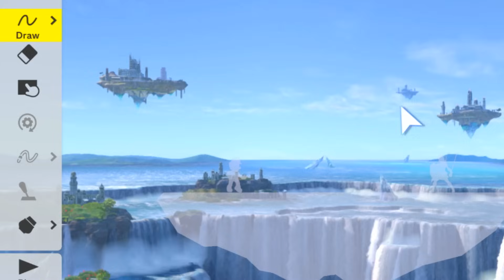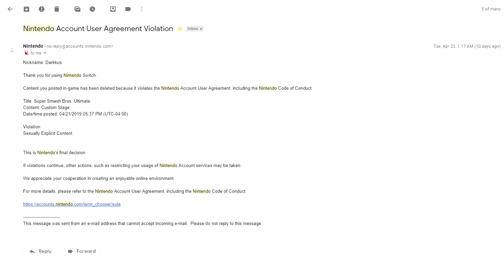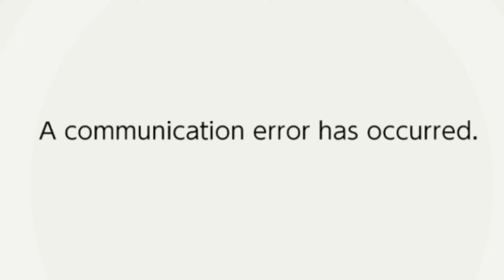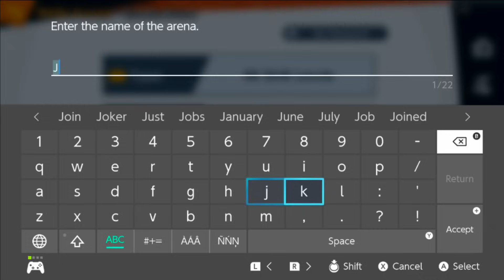Smash Stage Builder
I am an artiste.

STAGE CODES:

My Masterpiece: 9CX09J8V
The 4 Horsemen: 4NJ5XJPX
SIMONMANIA: RJ3XLSPX
Thanos: 731DVX6G (Apparently this stage is still up)
State of Youtube: 67N43T3X
Hearthstone: 7178CSN2
Armlet King: BY262YK0
Sonic Movie: LSQ33TPJ
Shadow the Hedgehog: 53HFBM4Y
Alchemy: 4NJ77CSG
Space Adventure: 0QP87CTO
Mike Wazowski: GVW6JN82
Joker: K7L4XK9J
Big the Cat: 9F491BHJ
Trisomy 21: HNGB577X
The Pit of Doom: QQK7G1N6
Fun Room: 67NF5NPN
Mega Fun Room: CQMC0CMD